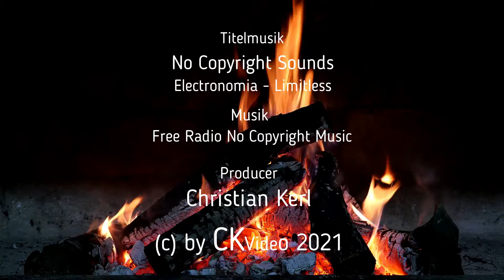🍴Christian kocht🍴 Vlog #43 🐄 Roastbeef 🐄 mit Käuter-Senf 🧄 Topping 👍😋👍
Christian kocht leckeres Roastbeef mit Kräuter-Senf Topping und Kartoffelgratin - ein Genußspektakel ohne Gleichen. Zutatenliste: 9:20